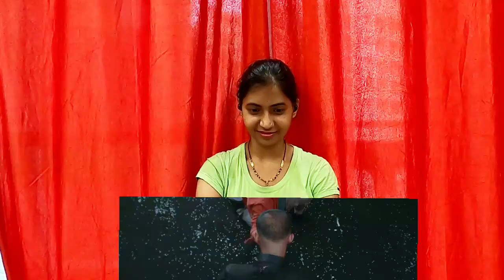Bholaa Shankar Trailer Reaction | MegaStar Chiranjeevi,Keerthy Suresh Tamannaah | Meher Ramesh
Hello guys, here is our reaction on Bholaa Shankar Trailer. Hope you all will enjoy our reaction. Watch & Share!!!

BholaaShankar Starring megastarchiranjeevi Tamannaah, Keerthy Suresh, Sushanth, Raghu Babu, Murali Sharma, Ravi Shankar, Vennela Kishore, Tulasi, Sri Mukhi, Bithiri Sathi, Satya, Getup Srinu, Rashmi Gautam, Uttej, etc.

Movie :- BholaaShankar
Director: Meher Ramesh
Producer: Ramabrahmam Sunkara
Banner: AK Entertainments
Co Producer's - Anil Sunkara, Ajay Sunkara
Ex-Producer: Kishore Garikipati
DOP: Dudley
Editor: Marthand K Venkatesh
Production Designer: AS Prakash
Fight Masters: Ram-Laxman
Choreography: Sekhar Master
Dialogues: Mamidala Thirupathi
Lyrics: Ramajogayya Sastry, Kasarla Shyam,Meher Ramesh
VFX supervisor - Yugandhar T
Digital Marketing - Viswa CM

Like Us? Please do support us :
UPI ID : sapna.s1329@okaxis